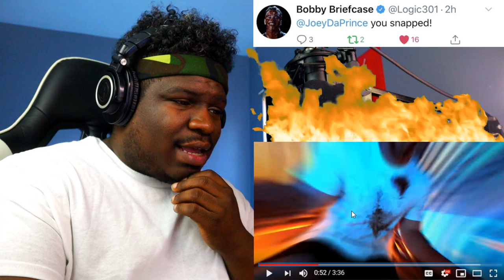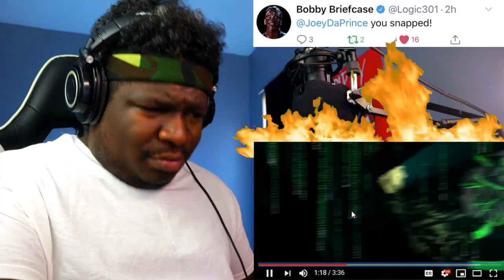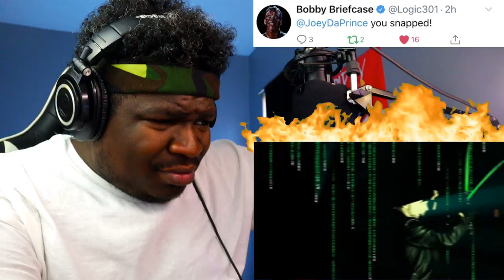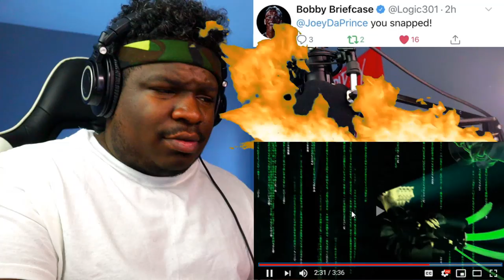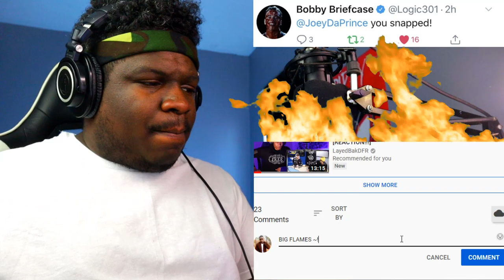FIRST TIME HEARING - Sam Shoemaker "Sharpen My Sword" Official Video - REACTION